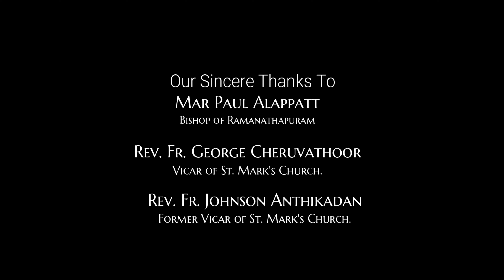New Church Blessing - Teaser 11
New Church Blessing On 27/12/2020 @ 14:00 IST